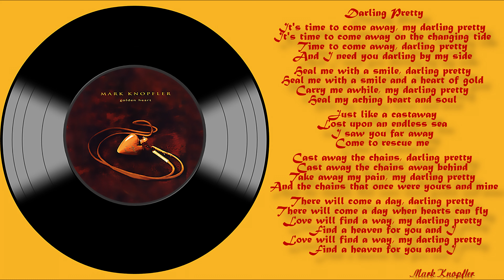Mark Knopfler - Darling Pretty -1996 (audio "A Night in London")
" Darling Pretty " es el primer sencillo del álbum. Alcanzó el número 33 en la lista de singles del Reino Unido y apareció en la película Twister de 1996 . "Gravy Train", la segunda pista del maxi-single, apareció en la película America's Sweethearts de 2001
Canción que empieza con aires celtas y una intro donde  Liam Ó Floinn comienza tocando el silbato de centavo y suenan el bouzouki, el arpa,violines y la gaita, para luego irrumpir la guitarra de Mark e iniciar una excelente melodía